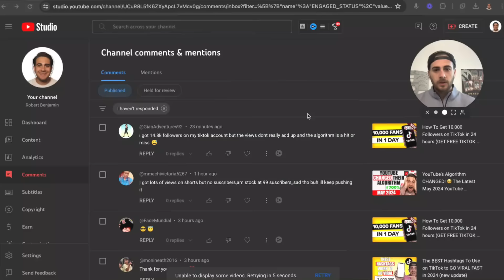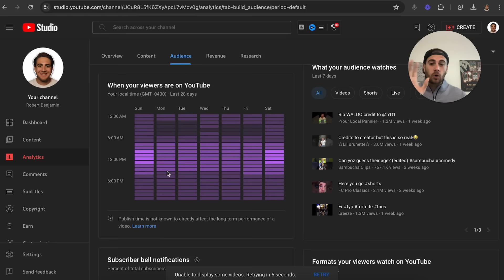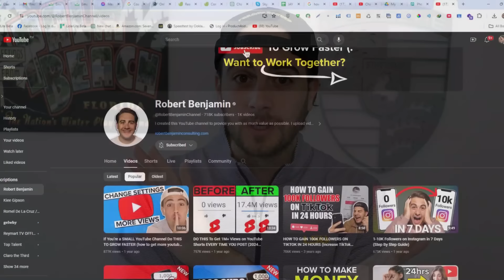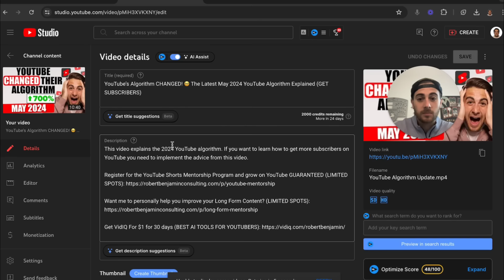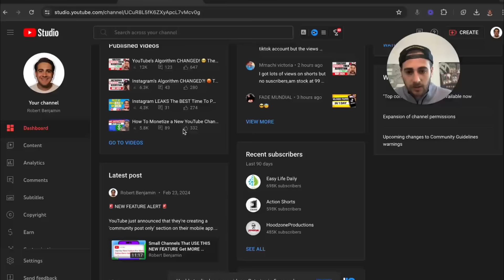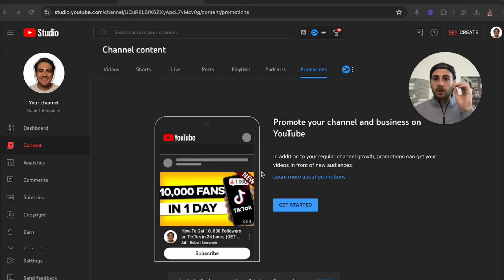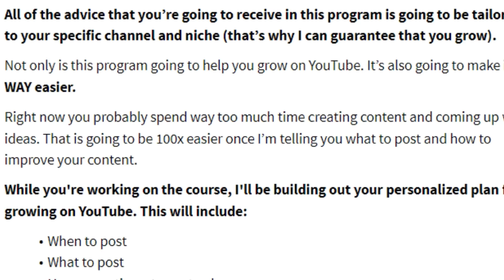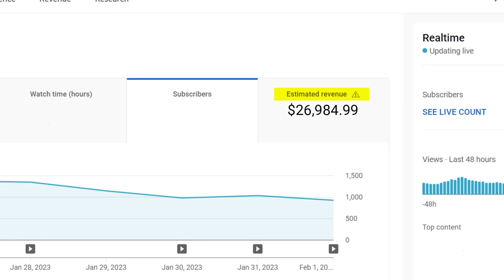YouTube LEAKS The BEST Time To Post on YouTube To Go VIRAL in 2024 (not what you think)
This video shows you the best time to post on YouTube to get more views in 2024. If you want to go viral on YouTube or YouTube shorts you need to make sure you’re uploading at the time that I shared with you in this video. Otherwise, YouTube could show your content to the wrong audience which will lower your views.

Want me to personally help you improve your Long Form Content? (LIMITED SPOTS)

Get VidIQ For $1 for 30 days (BEST AI TOOLS FOR YOUTUBERS)